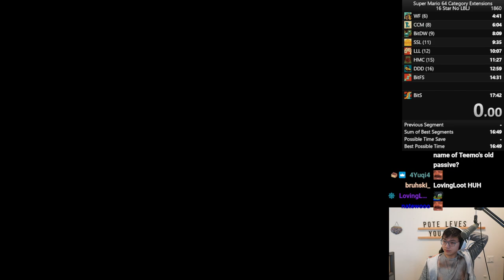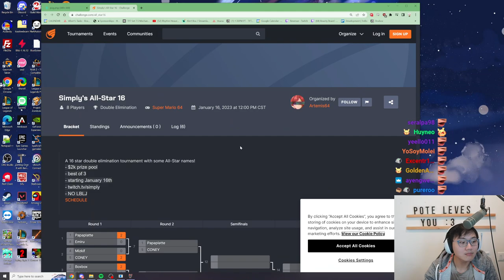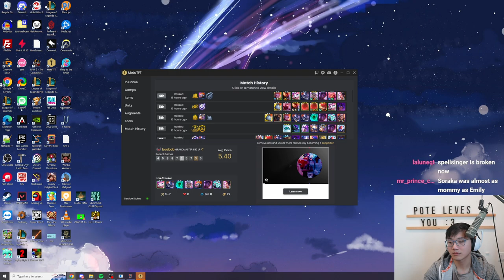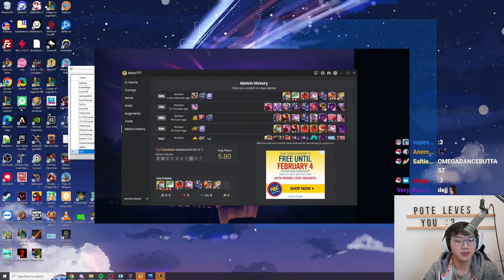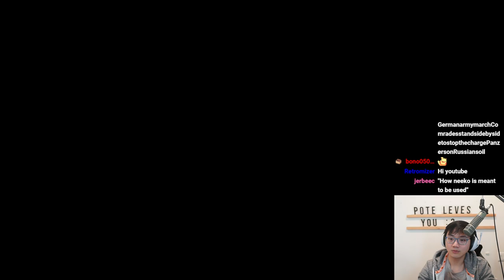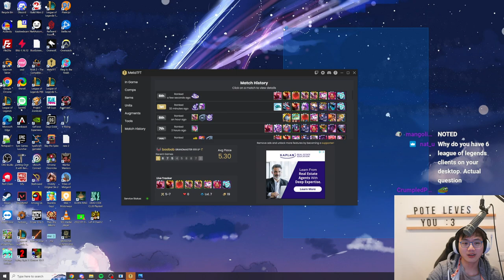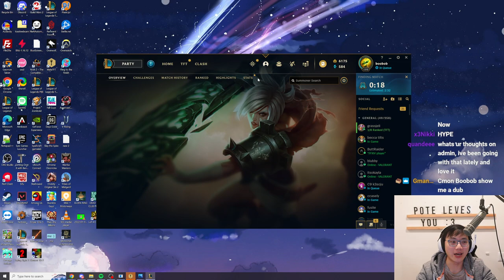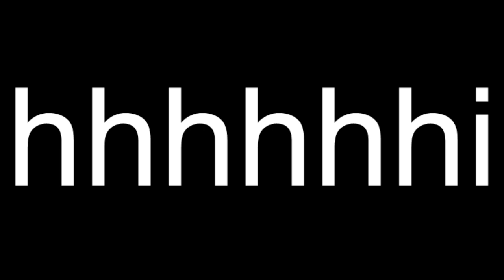[2023 Jan 27] BOXBOX VS. WIRTUAL Super Mario 64 Tourney! | TFT Stream (ft. Emily)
Timeline:
00:00:00 Intro
00:04:31 Super Mario 64 Warm-Ups
00:14:29 Mario Tourney Interview
00:18:14 Round 1
00:41:40 Round 2
01:02:35 Just Chatting
01:11:59 Pokemon Showdown
01:17:40 Just Chatting
01:21:07 TFT ft. Emily
01:51:59 Just Chatting
01:54:19 TFT ft. Emily
02:23:25 Just Chatting
02:27:34 TFT ft. Emily
03:00:20 Just Chatting
03:04:21 TFT
03:40:15 Just Chatting
03:42:44 TFT
04:12:37 Just Chatting
04:14:10 TFT
04:43:31 Just Chatting
04:47:06 TFT
05:13:06 Just Chatting
05:16:26 TFT
05:52:35 Just Chatting
05:58:01 Outro
05:58:19 Letter of the day